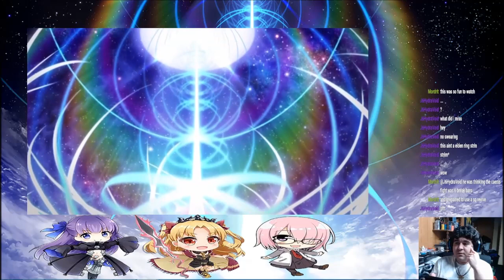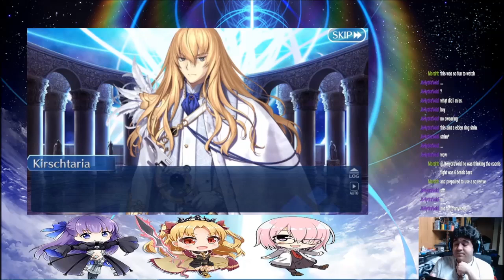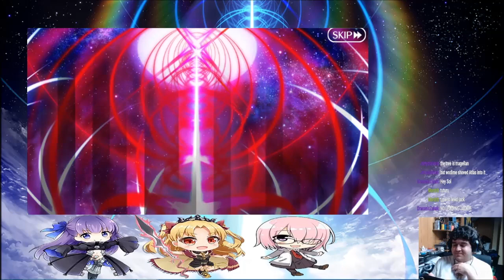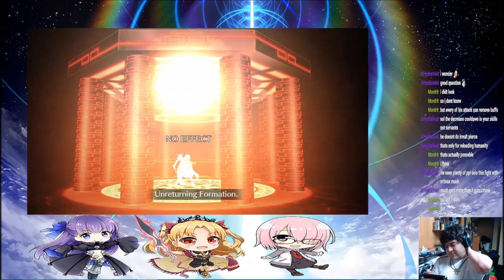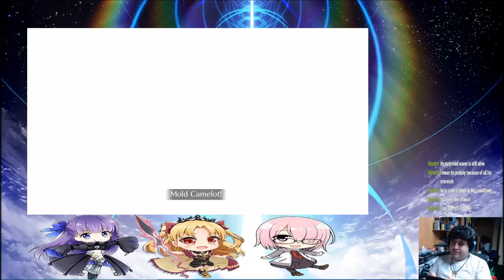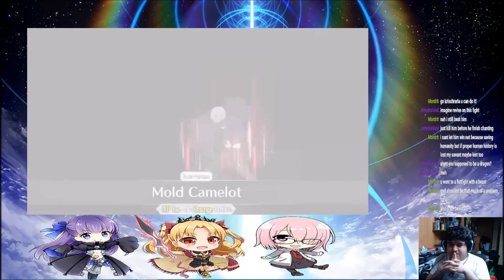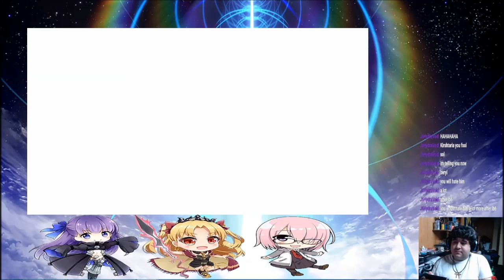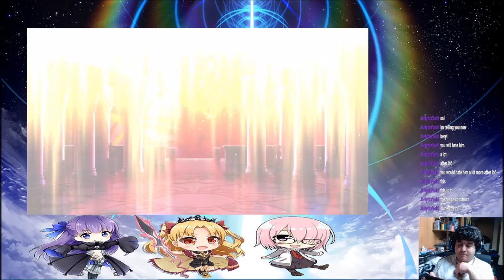Fate/Grand Order. Lostbelt 5.2: Interstellar Mountainous City, Olympus. Section 23. Crypter.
Here. We. Go. Olympus. the city of gods, finally awaits. What sort of perils will we face along the journey? Will we laugh, cry, or anguish in despair? Only one way to find out.